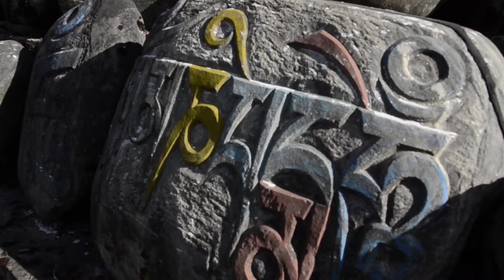Nepal, exploring Kathmandu jewels (beyond Mt. Everest)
My time travel in Nepal, going through the cultures and heritages sites.

Kathmandu Valley used to be known as the ‘abode of the gods’, perhaps because of the =number of shrines of every shape and size on every street. both Hinduism and Buddhism have co-existed for centuries, they mingle with each other and sometimes seemingly inseparable.